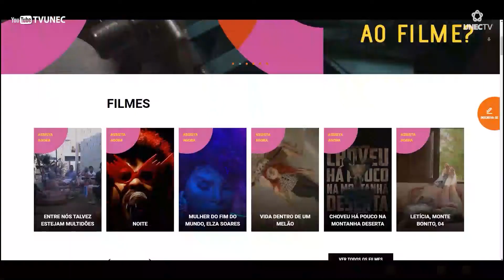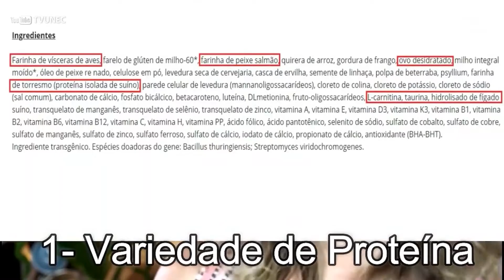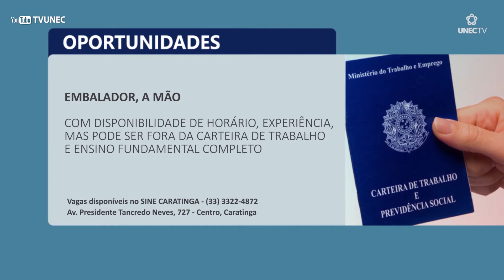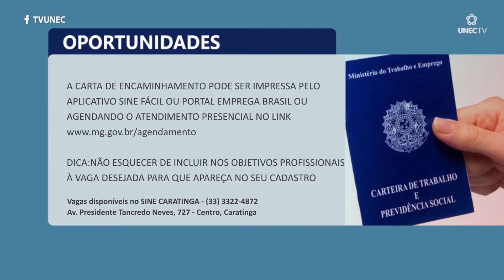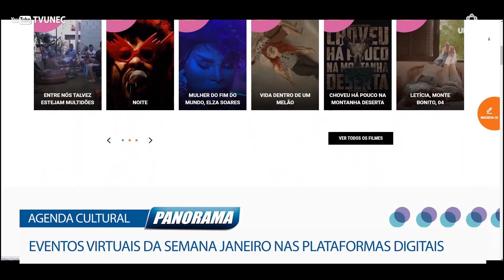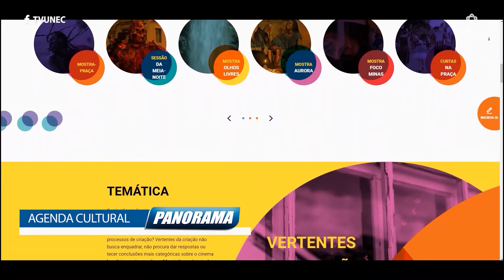JORNAL PANORAMA 29 01 2021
Hoje é sexta-feira dia 29 de janeiro, está começando agora mais edição do Panorama!

E hoje você vai ver

# No Giro de Notícias:

PESQUISADORES QUEREM INDEPENDÊNCIA DO BRASIL NA PRODUÇÃO DE VACINAS.

ZEMA DIZ QUE SÓ SERÁ VACINADO QUANDO CHEGAR A VEZ DELE, CONFORME CALENDÁRIO

Você vai ver também

COMARCA DE CARATINGA INSTALA CORREIÇÃO PARA FISCALIZAR SERVIÇOS JUDICIAIS E EXTRAJUDICIAIS

E ainda: NA NOSSA AGENDA CULTURAL, VOCÊ CONFERE AS PRINCIPAIS ATRAÇÕES ONLINE PARA O FIM DE SEMANA.

Não saia daí, o Panorama está no ar!